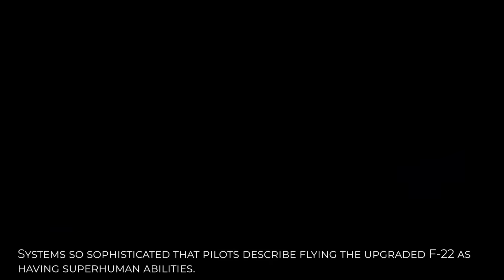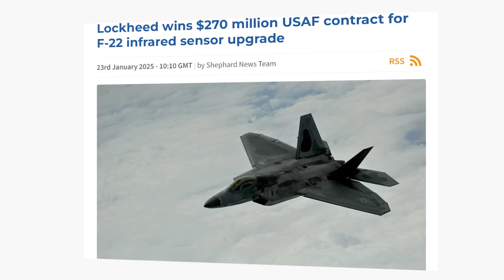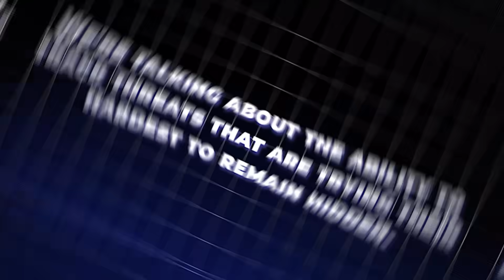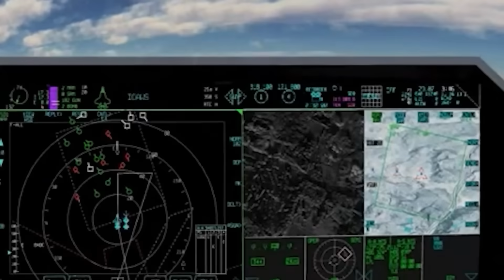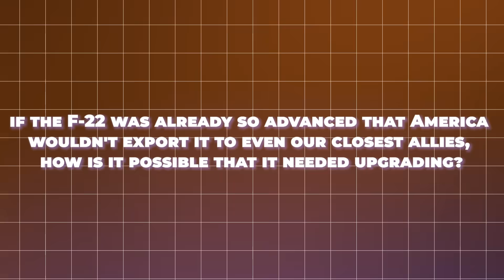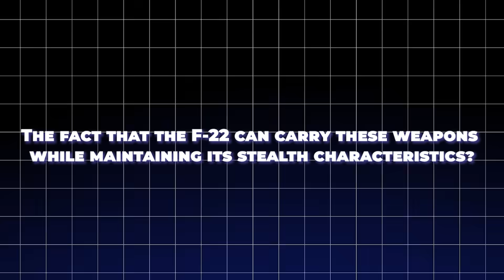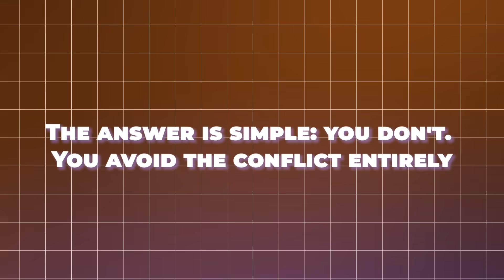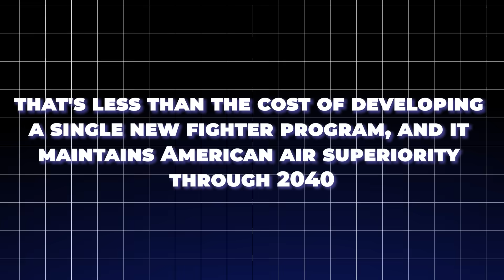USAF F-22 RAPTOR Upgrade SHOCKINGLY Changes Everything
The F-22 Raptor upgrades in 2025 are unlike anything we've seen before. Backed by a $270 million Lockheed Martin contract, this legendary jet is now equipped with TacIRST infrared detection systems, allowing it to see threats invisible to every other aircraft on Earth. From Pratt & Whitney engine software upgrades to new AIM-120D-3 and hypersonic Mako missile systems, this is more than an upgrade — it's a transformation.

America’s investment in stealth jet superiority is paying off. With predictive maintenance capabilities, modular systems, and pilot-integrated AI, the F-22 is now a "system of systems" that maintains unmatched air dominance until 2040. These enhancements make the F-22 deadlier, more reliable, and strategically critical.

Watch now to uncover how these upgrades make the F-22 the most advanced fighter jet on the planet — and why military analysts believe it could keep America ahead of all global adversaries for decades to come.

f-22 raptor upgrades 2025, lockheed martin f-22 contract, tacirst f-22 system, f-22 infrared detection system, f-22 pratt whitney engine upgrade, f-22 aim-120d-3 missile, f-22 hypersonic mako missile, f-22 stealth jet upgrade, f-22 maintenance innovation, predictive maintenance f-22, f-22 global air dominance, american air superiority 2040, next generation f-22 upgrades, f-22 vs sixth generation fighters, f-22 pilot ai systems, f-22 raptor infrared sensors